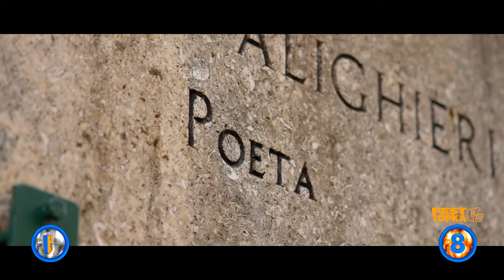Oficjalne Notowanie LSS, 860 cz.3 - 06.10.2024r.